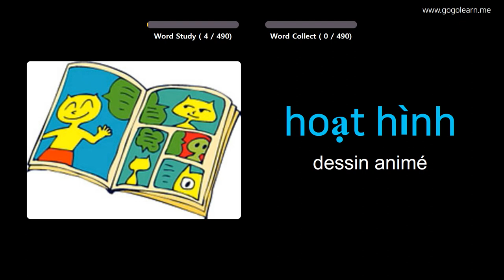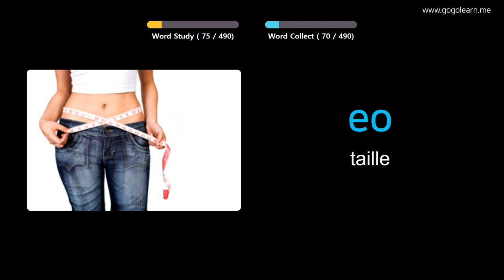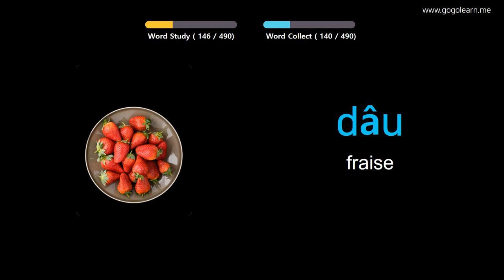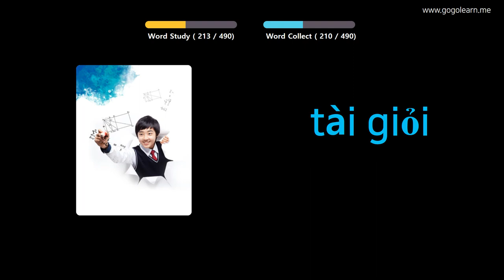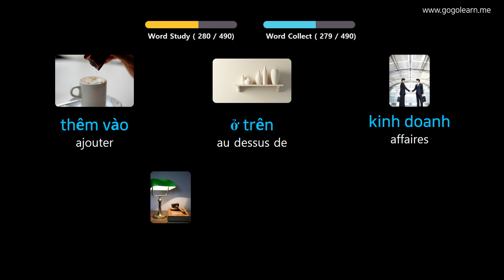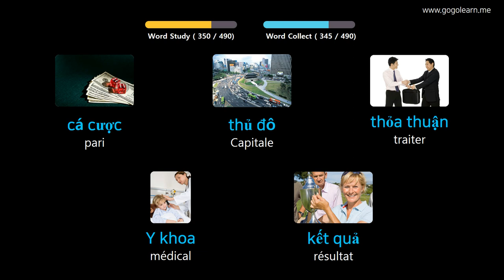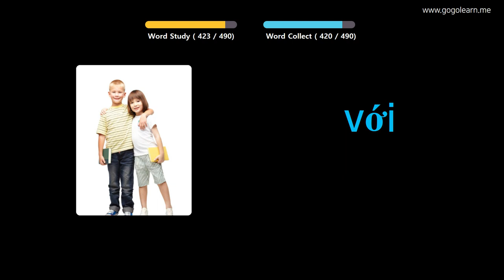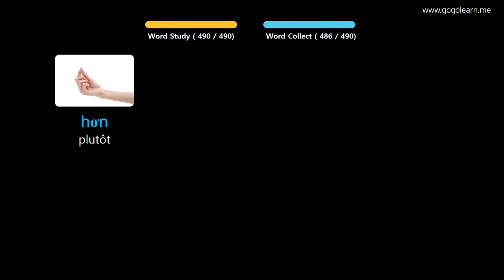Apprendre Le Vietnamien À Travers Des Images |Vocabulaire Vietnamien Collège De Base | Golearn